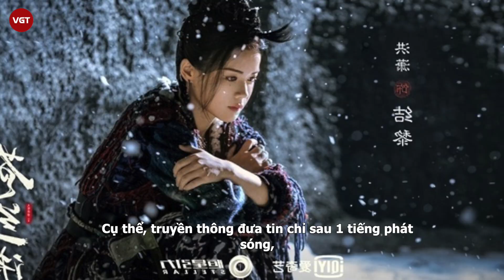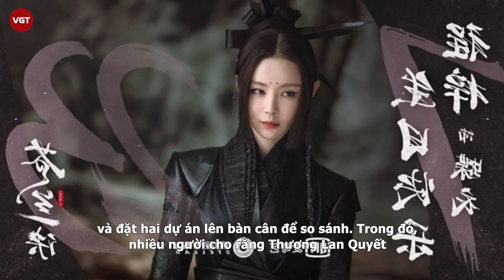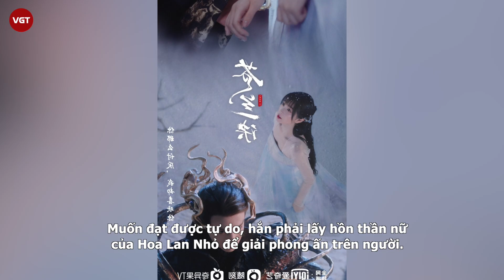Triệu Lộ Tư và Ngu Thư Hân đều lấn sân sang Hàn Quốc, ai được lòng khán giả quốc tế hơn?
Sau khi Thả Thí Thiên Hạ của Dương Dương và Triệu Lộ Tư xuất ngoại sang xứ sở Kim Chi và thu về khá nhiều ý kiến tích cực thì Thương Lan Quyết của Ngu Thư Hân và Vương Hạc Đệ cũng là tác phẩm tiếp theo góp mặt tại thị trường này. Nhiều người thắc mắc về phản ứng của khán giả quốc tế về bộ 2 bộ phim này.